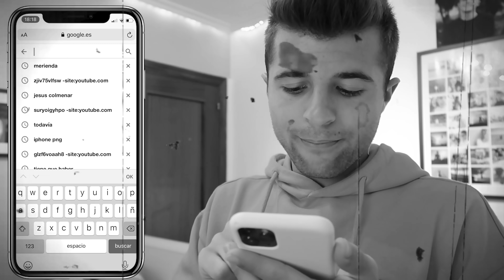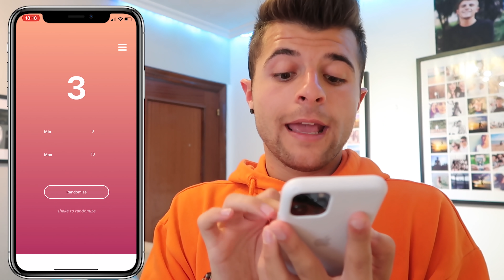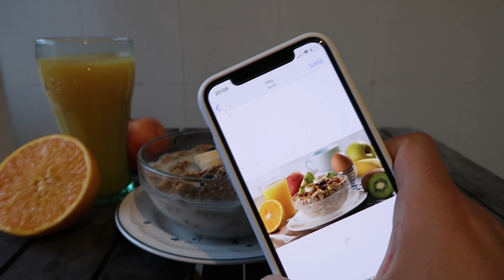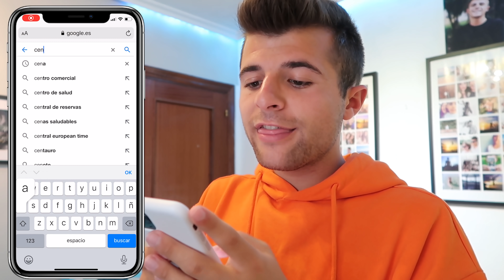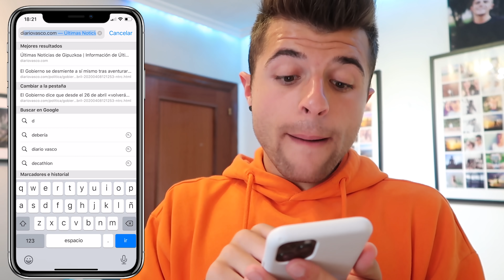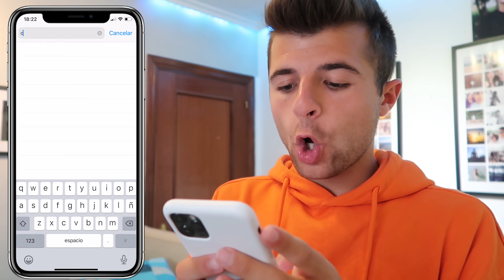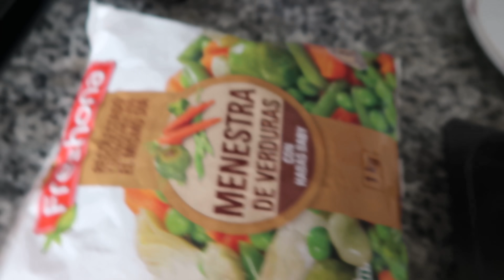GOOGLE DECIDE MI COMIDA por 24 HORAS!! 😍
💥--- Preguntas frecuentes: ---💥
Normalmente grabo con la Canon 700D, o Canon G7x (y a veces con la GoPro hero 5)

Edito con el FINAL CUT PRO (es solo para Mac y NO es gratis)

* ¿Cuándo subes vídeo?
TODOS los domingos a las 19:00 en punto, jeje.

Soy de un pueblo que está al lado de San Sebastian (Gipuzkoa)

GOOGLE DECIDE MI COMIDA
24H COMIENDO LO QUE DECIDA GOOGLE

RETOS⎮CHALLENGE⎮PROBANDO TRUCOS⎮ENTERTAINMENT⎮YOUTUBE⎮RETOS EXTREMOS⎮TAGS⎮DIVERSIÓN⎮RISAS⎮CAPAZ O INCAPAZ⎮PONIENDO A PRUEBA⎮24 HORAS⎮COMIDA BASURA⎮RETOS EXTREMOS